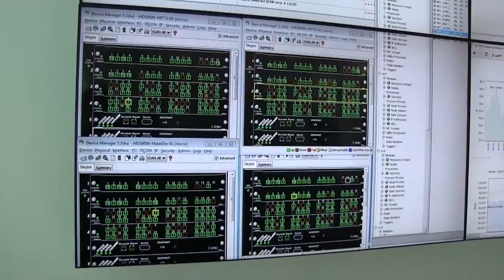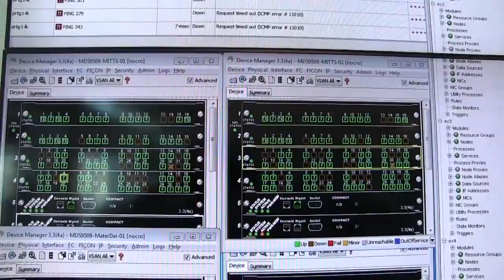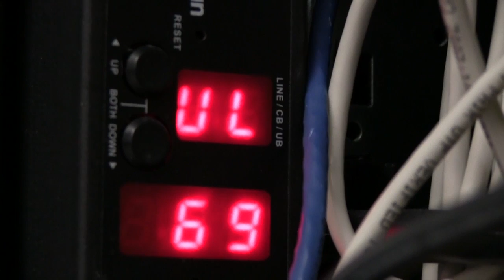MITA Data Centre and Networks Operations Centre